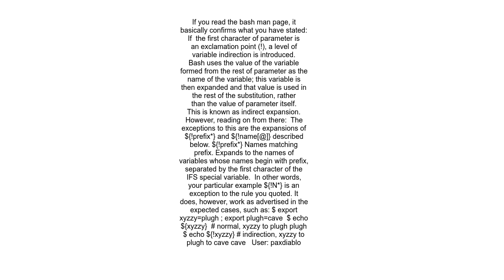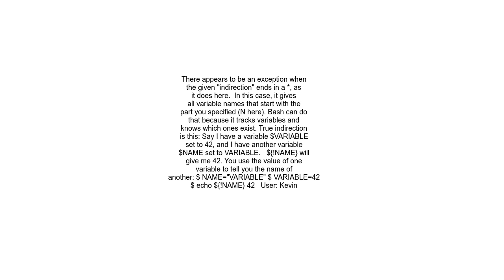What is indirect expansion What does ${!var} mean